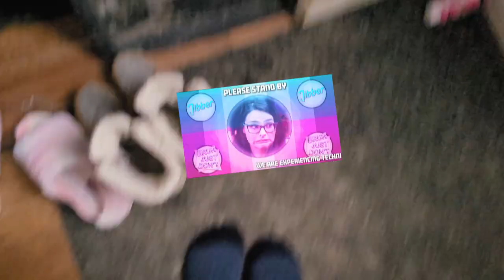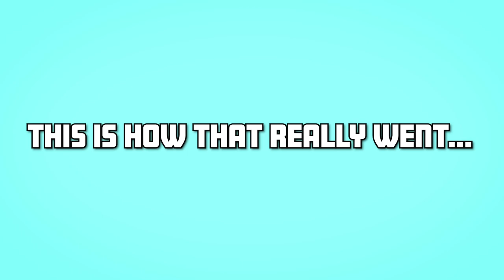What A Canadian Winter Day Is Really Like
We got a bunch of snow and I decided somebody had to do something about it. I regretted it very quickly.  This is that story.